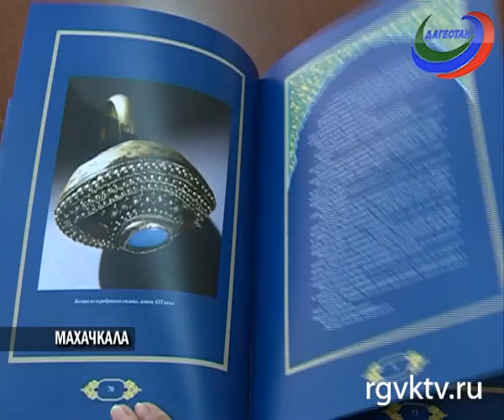«Мы – российский народ. Дагестан многонациональный»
В Минкультуры состоялась передача подведомственным учреждениям интерактивного мультимедийного художественно-документального издания «Мы – российский народ. Дагестан многонациональный», созданного по инициативе главы республики.